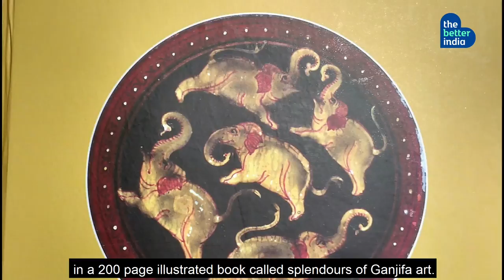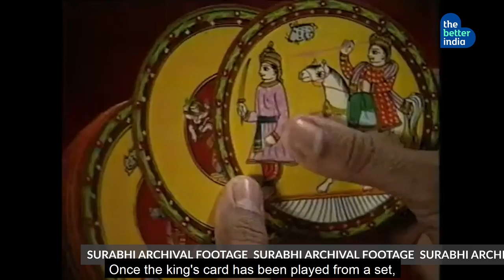Surabhi With Siddharth - Episode 1: Game For Ganjifa presented by The Better India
Did you know Ganjifa cards were once made on sandalwood and ivory, etched in enamelled silver and gold? Or that Maharaja Krishnaraja Wadiyar III of Mysore devised 13 complex card games?
We are bringing back Surabhi to help you discover this and lots more about what makes India truly incredible!

-- Buy Skin-Safe, Baby-Safe and Pet-safe Laundry, Dishwashing, Floor and Toilet Cleaners made from naturally derived ingredients on shop.thebetterindia.com?utm_source=TheBetterIndia&utm_medium=Youtube.com&utm_campaign=SurabhiYoutube